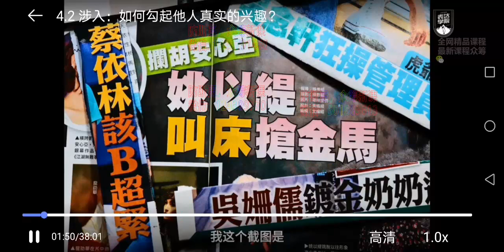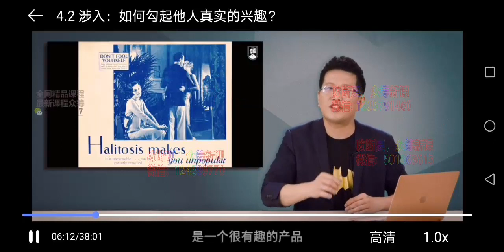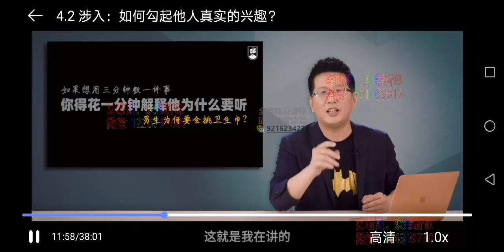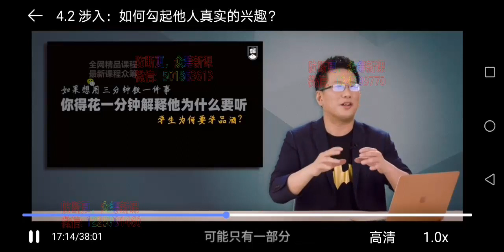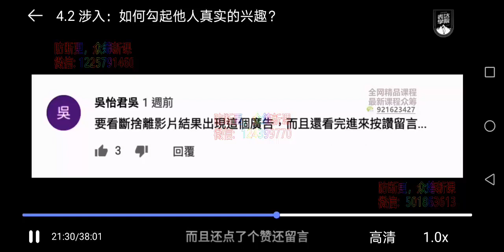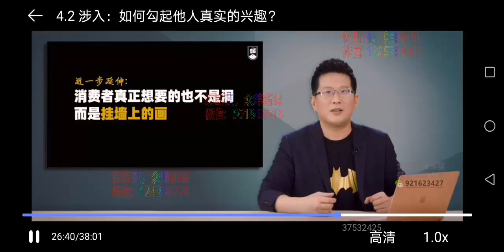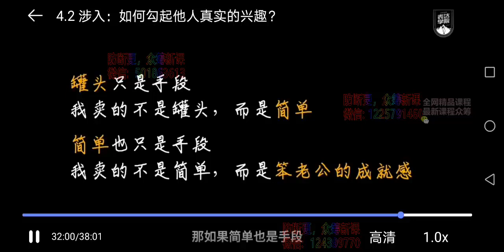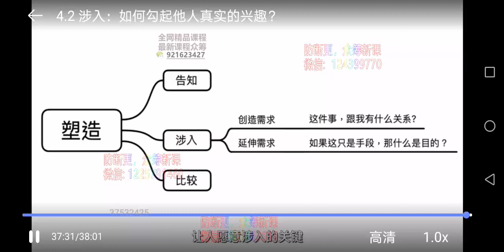黄执中35天超级说服力4 2涉入：如何勾起他人的真是兴趣？